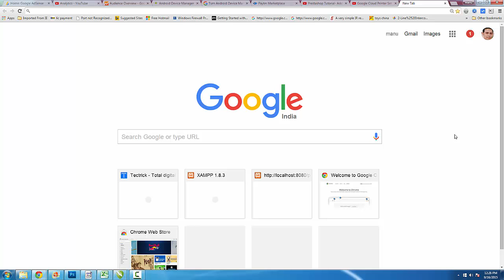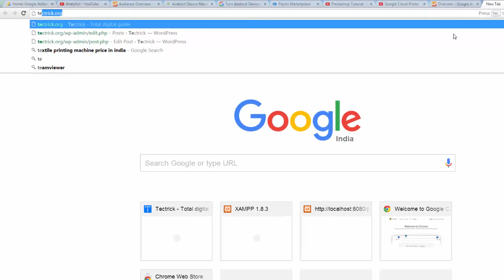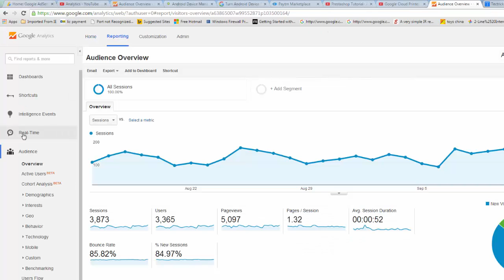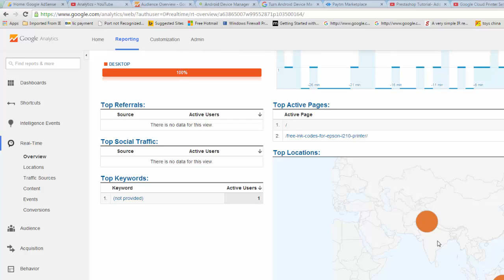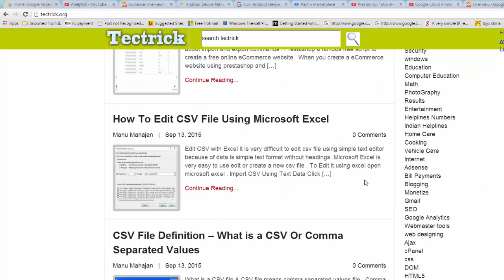Google Analytics- Check Analytics Tracking Code Is Working Or Not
In this Video you learn how to check that google analytics tracking code is working or not . After use this video you can learn google analytics code on your webpage
More read ables about google analytics

What is difference between bounce rate and drop off
Add tracking code in prestashop without any module
Stop own page views tracking in analytics
Real time tracking in google analytics
How to enable Advertisement Feature in analytics